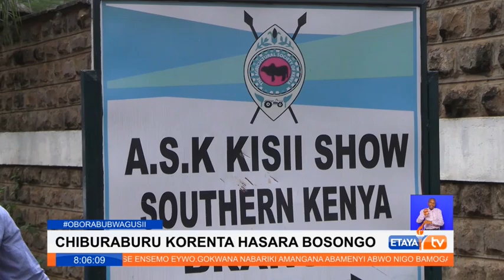Massive destruction of property at Gusii Stadium as fans start a fight in the middle of the match